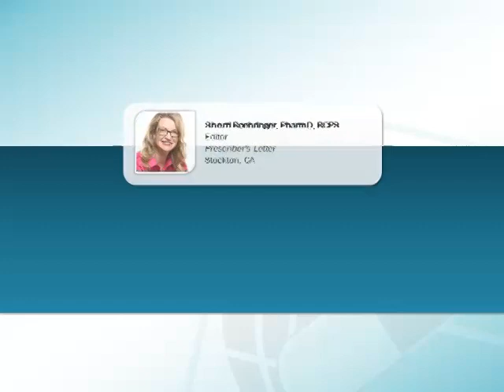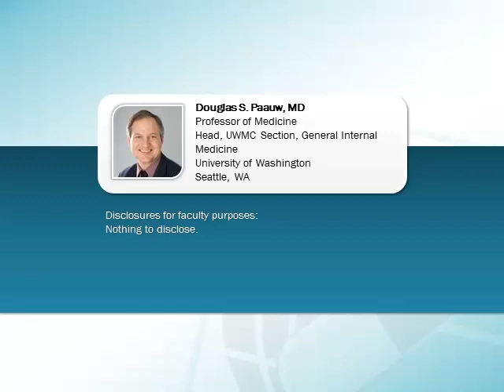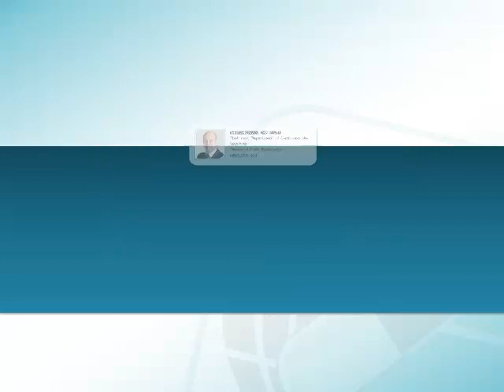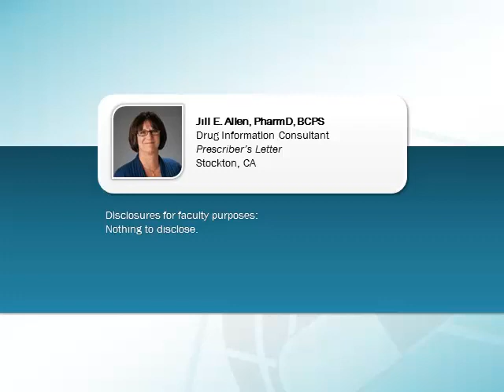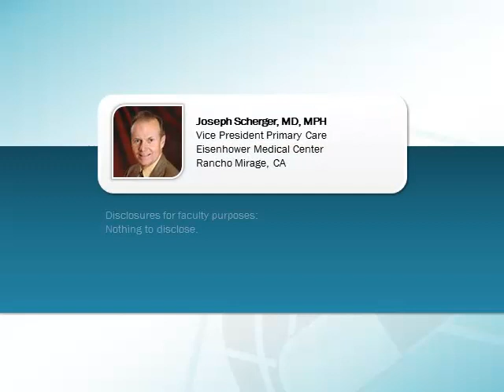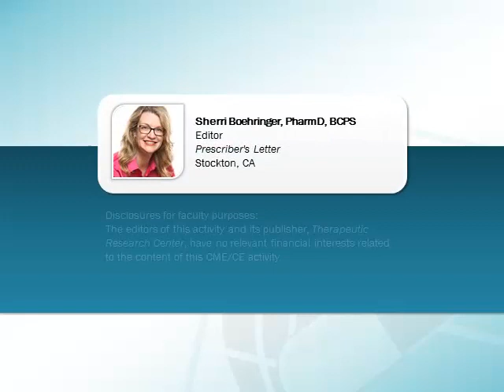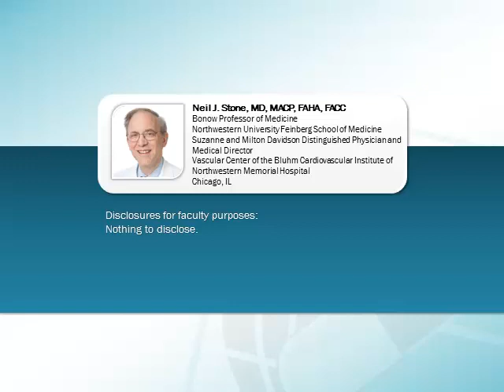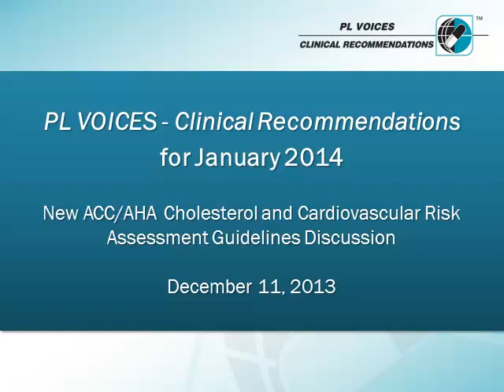New ACC/AHA Cholesterol and Cardiovascular Risk Assessment Guidelines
You will be listening to one of our many editorial discussions.  This one took place on December 11, 2013 and is led by our Editor, Sherri Boehringer, PharmD, BCPS.

You'll hear the voices of Editorial Board members:
Steven E. Nissen, MD, MACC, Cleveland Clinic, Ohio;
Douglas S. Paauw, MD, University of Washington Medical Center;
Joseph E. Scherger, MD, MPH, Eisenhower Medical Center, California;
Craig D. Williams, PharmD, FNLA, BCPS, Oregon Health and Science University;
and others.

You'll also hear the voices of cardiologists and contributing authors to the 2013 ACC/AHA cholesterol and cardiovascular risk assessment guidelines:
Neil J. Stone, MD, MACP, FAHA, FACC;
Donald M. Lloyd-Jones, MD, ScM, FACC, FAHA, Feinberg School of Medicine, Northwestern University, Illinois.